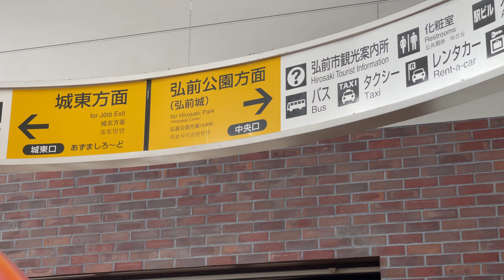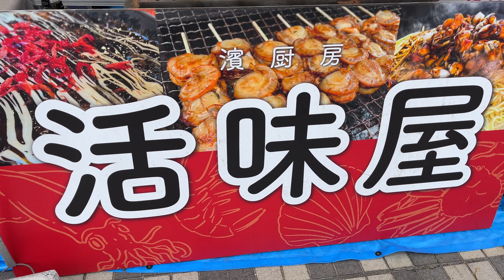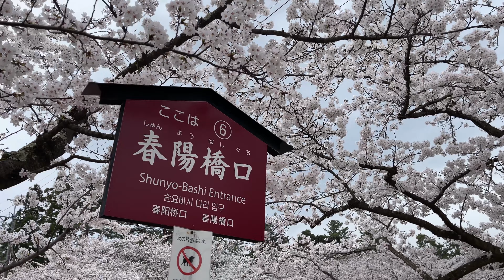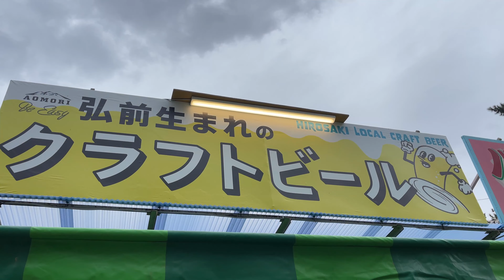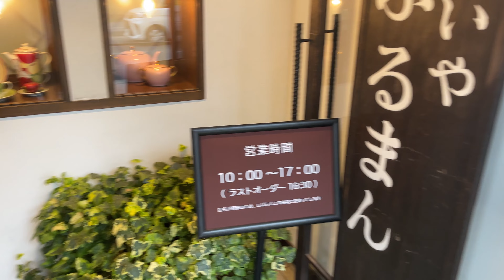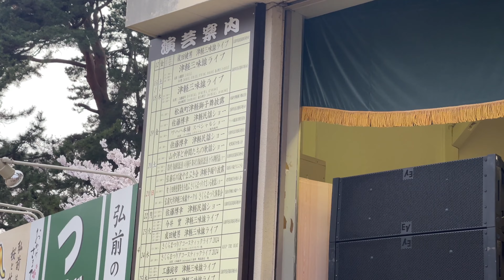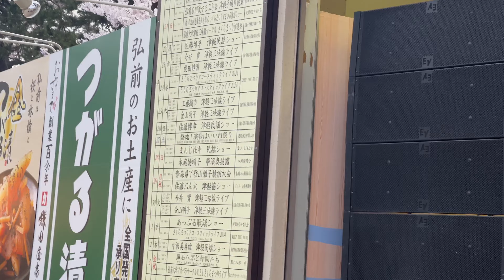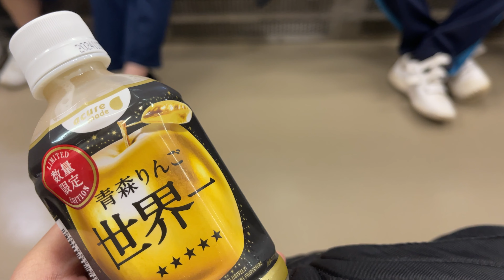Hirosaki Cherry Blossom Festival in Aomori,Japan*vlog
I wanna stroll around the world!

Hi!
I‘m “Manmaaru“♪

 I went on a trip to Hirosaki-Castle in Aomori,Japan for cherry blossom viewing.
The place is very famous spot of Cherry blossom in japan.

Please enjoy the vlog.

00:00 Introduction
00:18 way to the castle Hirosaki
04:38 Start strolling
14:37 Take a break at a coffee shop
15:18 Cherry blossom viewing from the rooftop
16:50 Japanese musical instrument
20:34 cherry blossom at night

Thank you foy following me♡